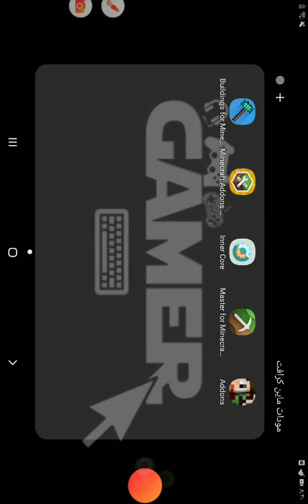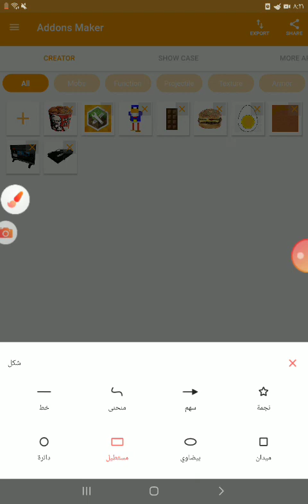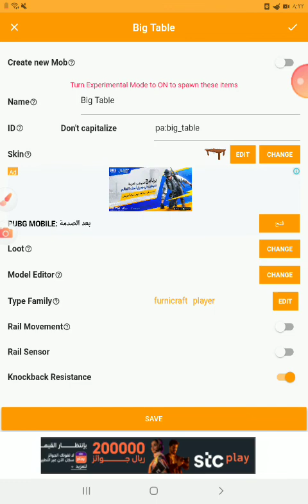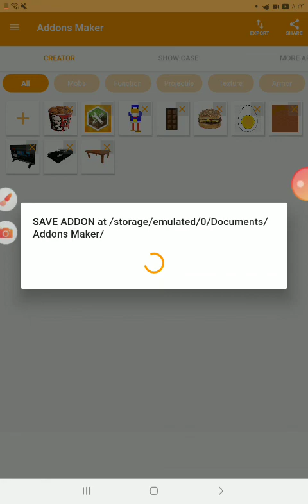كيف تسوي مود بنفسك بتطبيق واحد (الوصف اهم من الفيديو)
اسفه اني ماسويت انميشن لاكن المشكله هو جدا بي يطول عشان كذا ماسويت 🙁